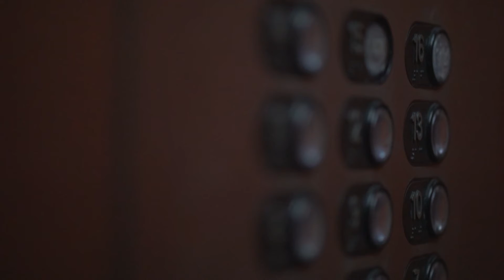B O Y 🚹🚺 G I R L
A quick peak into the lifestyle of Dj BoyGirl